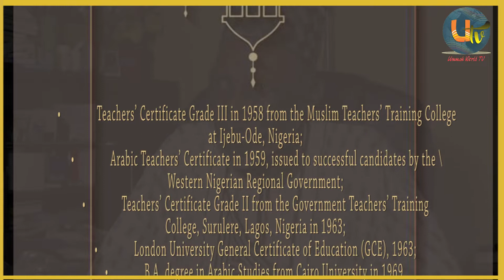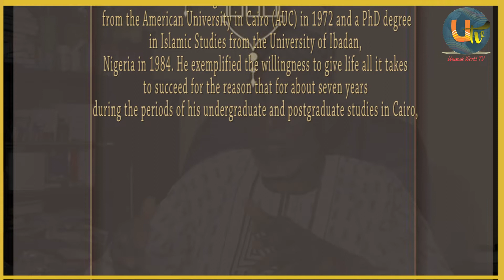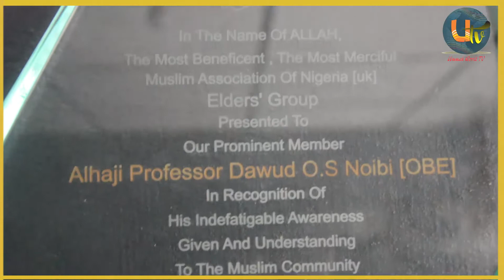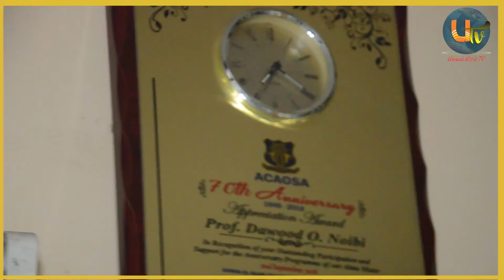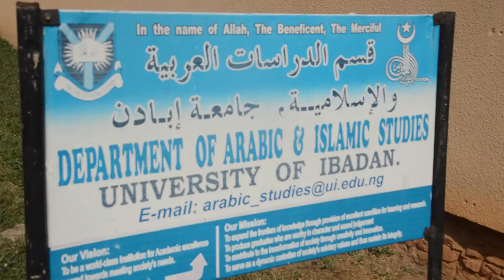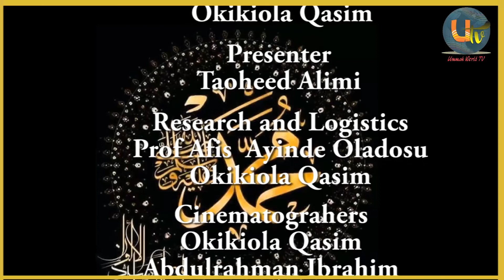PROF DOS NOIBI: MY JOURNEY SO FAR, CHALLENGES AND RESPONSES.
Trailer view, watch out for full video soon.